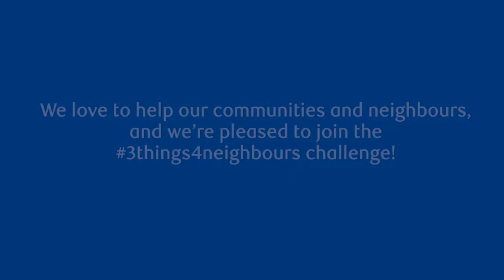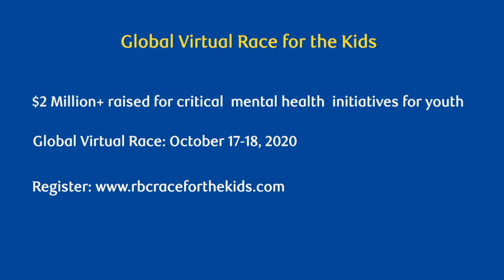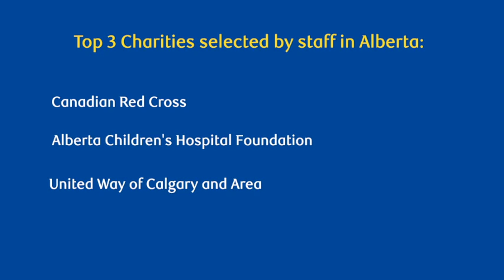Jeff Boyd, Regional President, RBC Alberta and Territories shares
Jeff Boyd, Regional President, RBC Alberta and Territories takes part in the 3Things4Neighbours Challenge